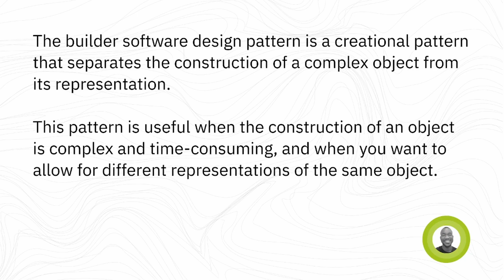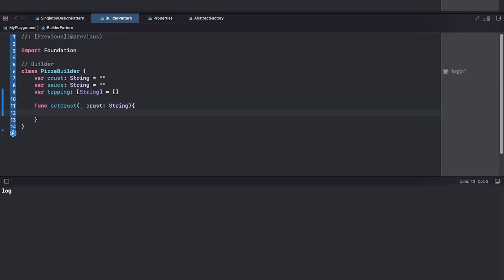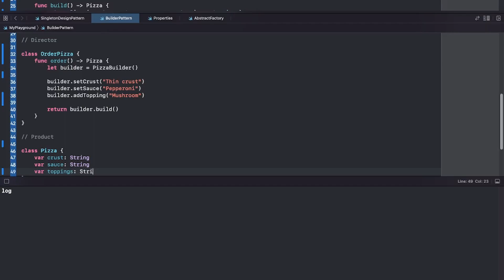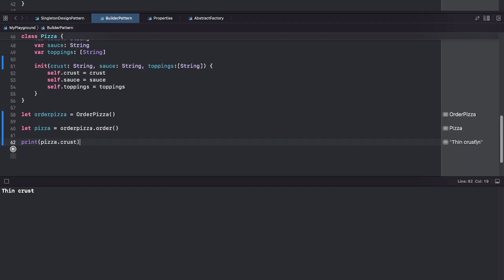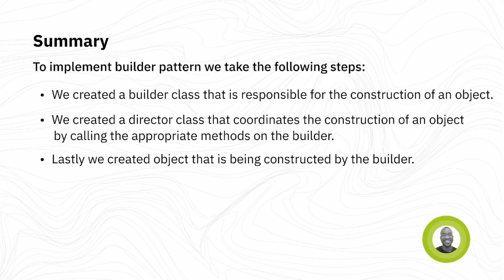Design patterns in Swift | Builder Design Pattern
The builder software design pattern is a creational pattern that separates the construction of a complex object from its representation. This pattern is useful when the construction of an object is complex and time-consuming, and when you want to allow for different representations of the same object.